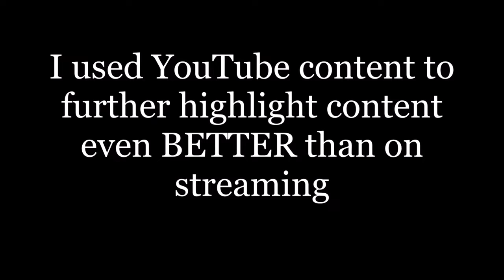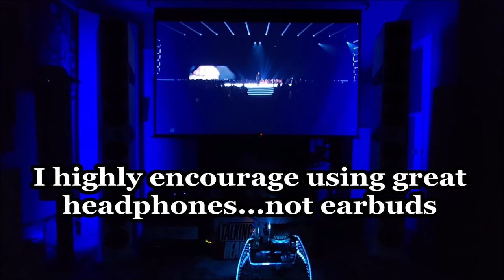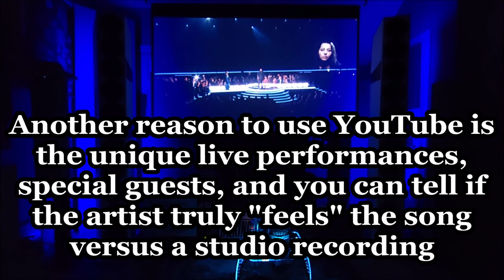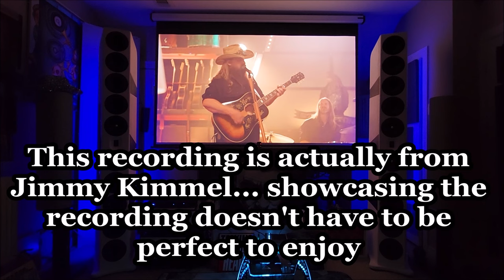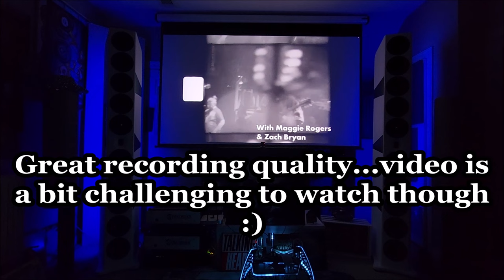🤠 Hear the GR Research NXtremes + Musical Fidelity A-1 Playing My Favorite Songs of 2023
I continue by "Best of 2023" awards in this video which features my favorite music discovered this year.

It also gave me a chance to showcase music clips of the GR Research NXtremes with the Musical Fidelity A-1 for the first time.

You definitely need to use high-end headphones and not earbuds whenever listening to music clips like these.  The delta in my comparison of even high quality earbuds doesn't compare to real headphones like the Stax X9000.

0:00 Intro
8:45 Jelly Roll "Save Me"
12:41 Chris Stapleton "Starting Over"
16:45 Zach Bryan "Dawns"
21:30 Keith Greeninger "Looking for a Home"